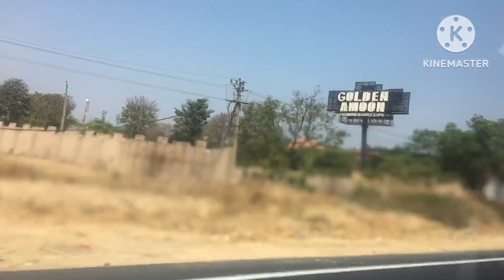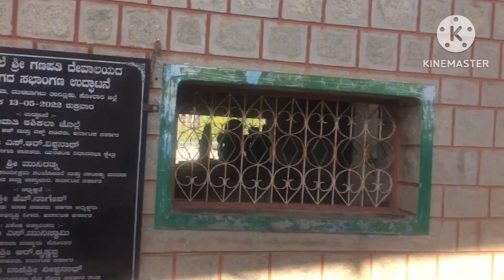Kurudumale Ganesha Temple visit#youtubevideo